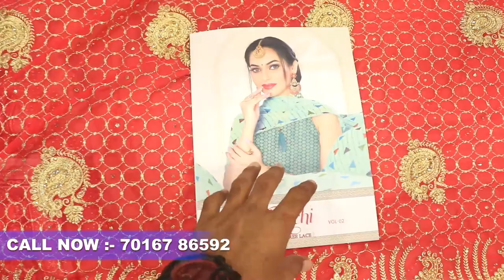50/- ₹ में साड़ी | घर बैठे मंगाए COD | Saree Wholesale Surat | Bipson Factory Outlet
50/- ₹ में साड़ी | घर बैठे मंगाए COD | Saree Wholesale Surat | Bipson Factory Outlet
Bipson Factory Outlet
U-4, Legend Textile Market, Near Ptm, Market Sahara Darwaja,